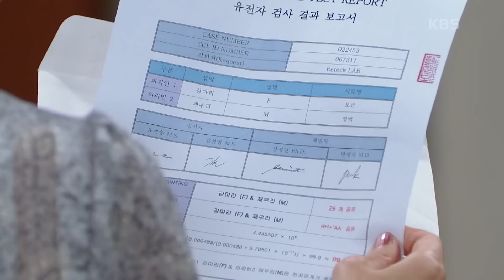백성현을 찾아간 김희정 [수지맞은 우리/Suji&uri] | KBS 240829 방송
백성현을 찾아간 김희정